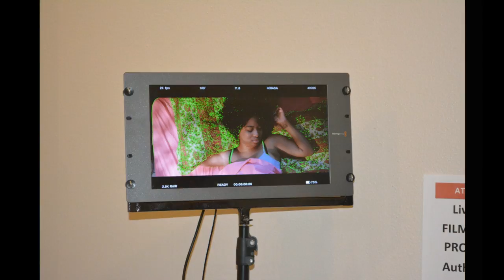IDT "Where I Stand" IDT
Pictures taken while filming "Where I Stand"  IDT